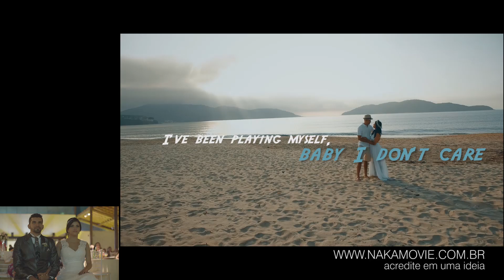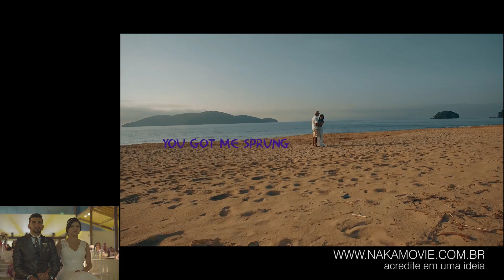A Melhor Retrospectiva de Casamento Diferente: Same Day Edit de Fernanda e Aécio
Somos todos loucos de amor